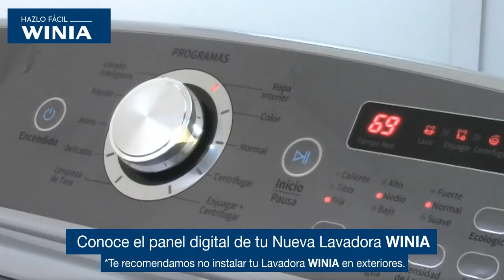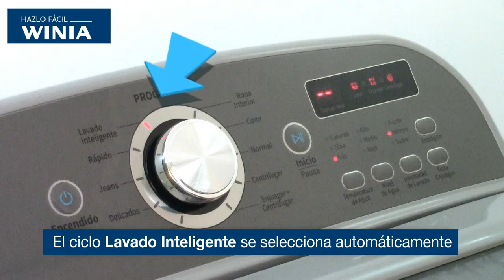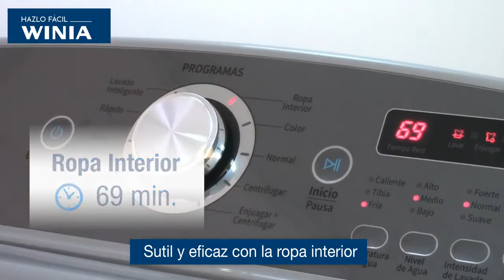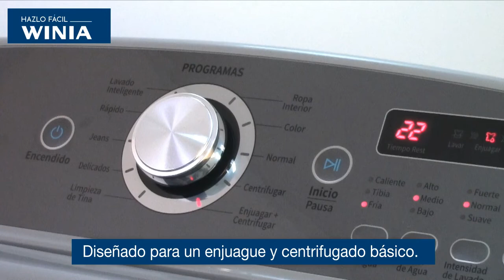Lavadora Winia DWF-DG1B386CSG1carga superior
Lavadora Winia DWF-DG1B386CSG1 gris automática carga superior

 ¡Hazlo fácil con WINIA!

¡Registrate para consultar existencias, ver precios, solicitar más piezas o cotizar otro producto!

🌐 Mayoreo de electrodomésticos, electrónica, línea blanca, juguetes y mucho más. ¡Llámanos!
Cumple las metas de tus programas de lealtad, incentivos, retail, consumo interno y otros.